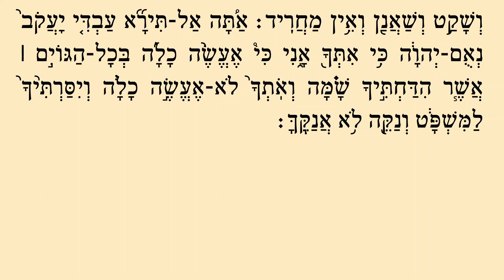מפטיר והפטרת בא - נוסח יהודי מרוקו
קריאת מפטיר והפטרת בא בטעמים - נוסח יהודי מרוקו.
לנוחות הלומד, בסרטון משולב הטקסט של המפטיר וההפטרה עם ניקוד
וטעמים.